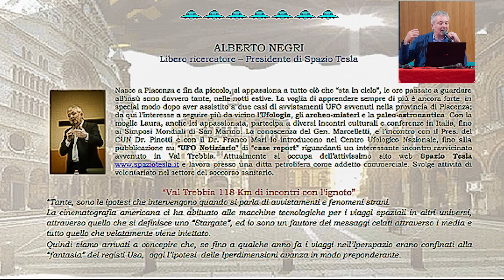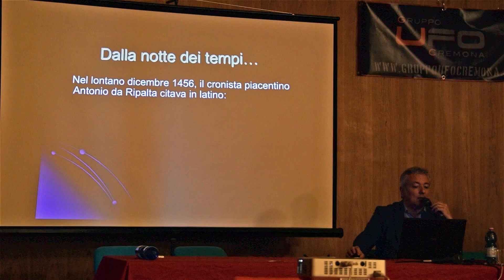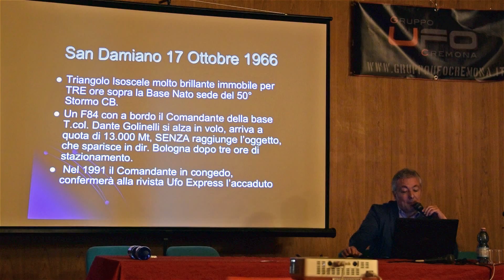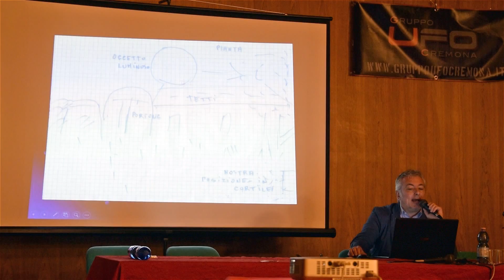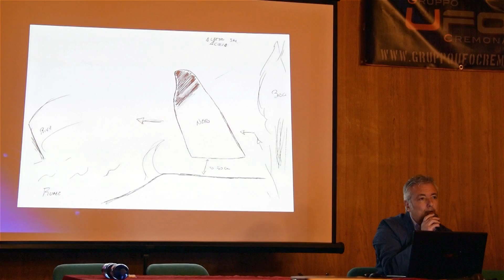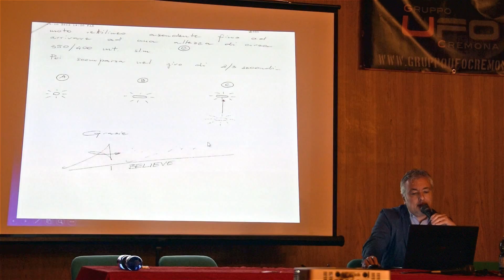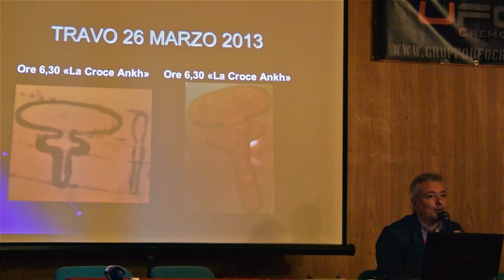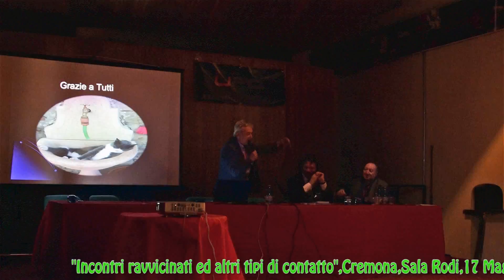"Incontri ravvicinati a Cremona" n°8 :Alberto Negri,libero ricercatore,Pres.SpazioTesla (Piacenza)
1°Convegno nazionale del Gruppo UFO Cremona.
Cremona,P.zza Giovanni XXIII Sala Rodi,Sabato 17 Maggio 2014 ore 9.30.

"Incontri ravvicinati ed altri tipi di contatto" Video n°8 (conclusivo)

Alberto Negri,libero ricercatore e Presidente SpazioTesla ( Piacenza)
"Val Trebbia : 118 km di incontri con l'ignoto".[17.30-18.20]

Mario Carotti e Gianpaolo Saccomano: chiusura del convegno e saluto finale.[18.20]

Moderatore e responsabile scientifico del Convegno Giampaolo Saccomano.